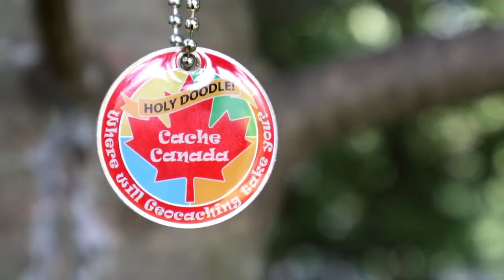Become a Patron Today! Special Promotion July 1 - Aug 31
Been thinking of becoming a patron of Cache Canada? Well now's your chance with this promotion running from July 1 - Aug 31.